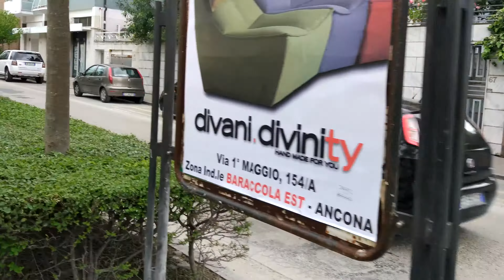Xiaomi Mi5: Test Video 4K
Xiaomi MI5 High 3Gb/64Gb Snap820 2,15Ghz